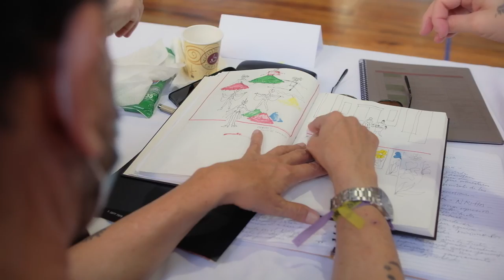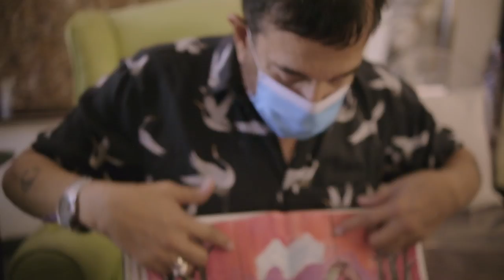Luis Carlos Vásquez - Director escénico de "Henrietta, el musical"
Tenemos el honor de trabajar con el maestro Luis Carlos Vásquez como director escénico del espectacular montaje “Henrietta, el musical”. Conozca parte del mágico proceso que se vive creando esta gran puesta escena que combina música, baile, canto y actuación para maravillar al público.

Les recordamos que el show continúa, a partir de marzo tenemos nuevas presentaciones en el Teatro Nacional. ¡Pronto entradas a la venta! Le invitamos a estar pendientes de nuestras redes.